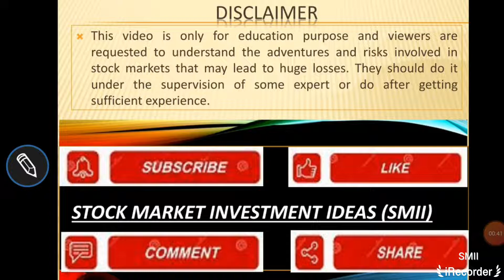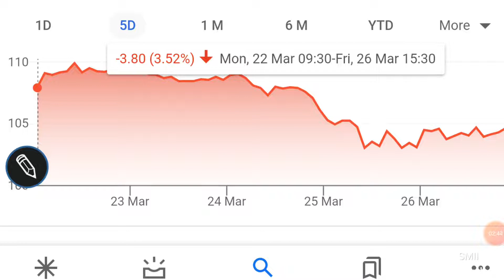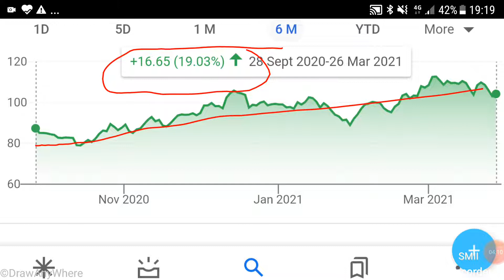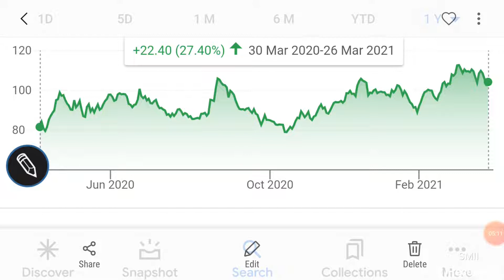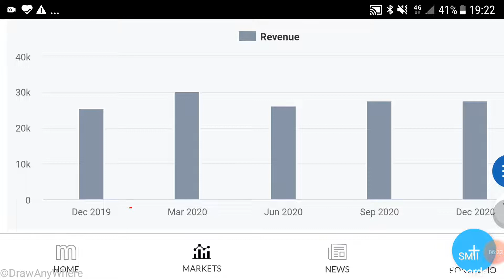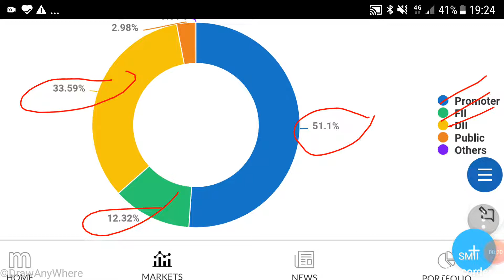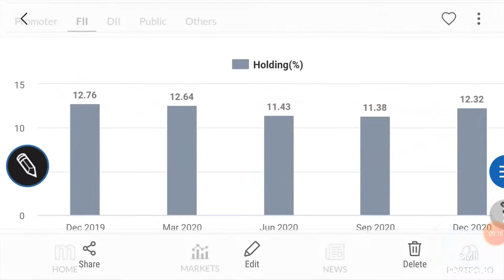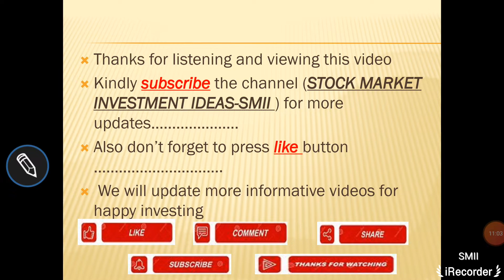NTPC share ! Latest news ! Targets & support levels ! Detailed analysis ! इस stock में invest करें !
Detailed analysis of NTPC stock for investment purpose

Other video topics:
Stock analysis
Stock recommendations